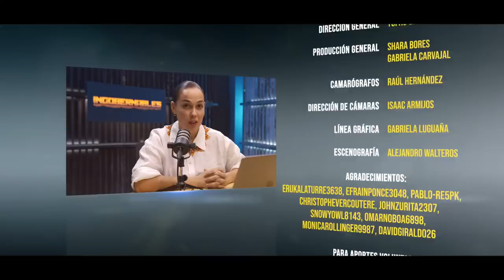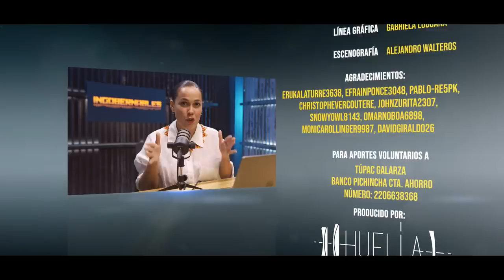Elecciones anticipadas. Andrés Arauz, ¿otra vez candidato?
Hoy conversamos con el Ex Candidato a la Presidencia Andrés Arauz